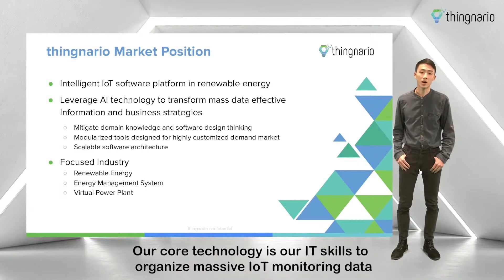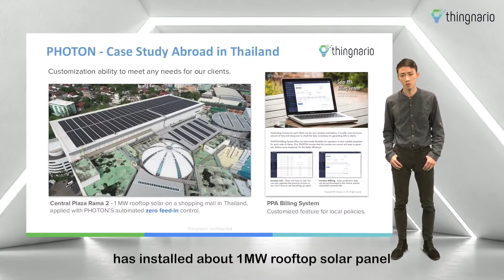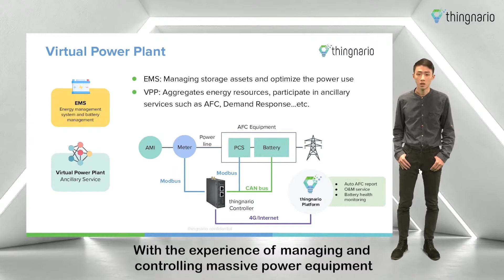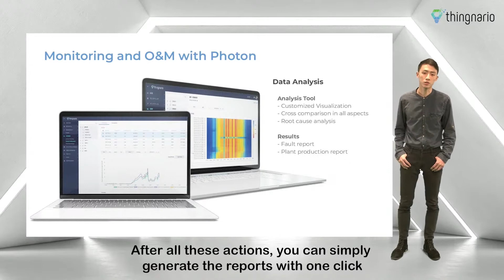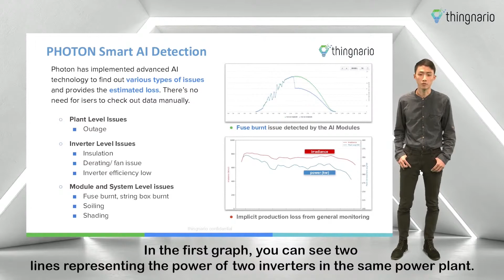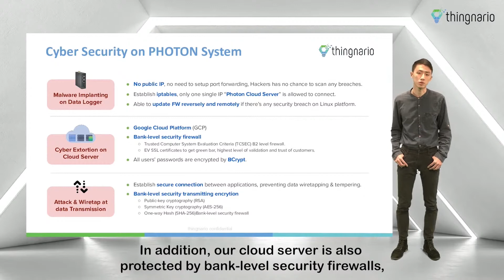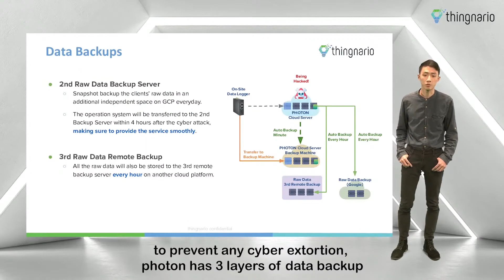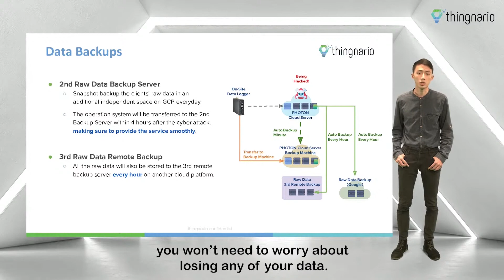thingnario Renewable Energy Solutions Introduction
thingnario provides intelligent and scalable energy enterprise solutions based on machine learning and computer vision; specialize in PV monitoring and O&M management service, with state-of-the-art technology, to enhance system and manpower's working efficiency and predictive maintenance.